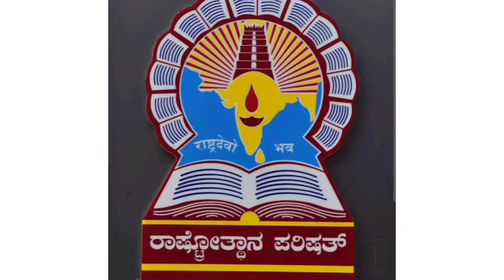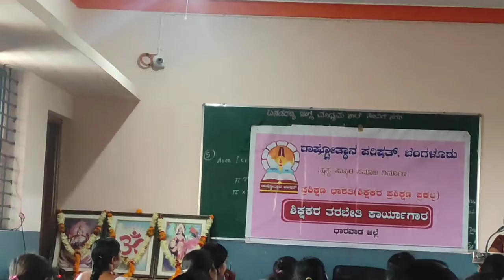Teachers Training Program Rastrotana parishat Banglore at Basavareddy College Dharwad Session 3